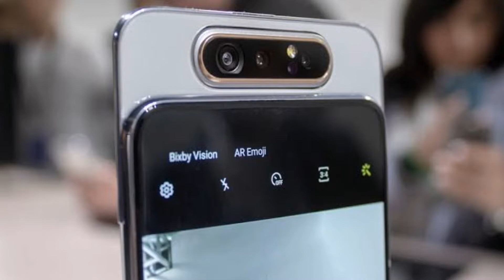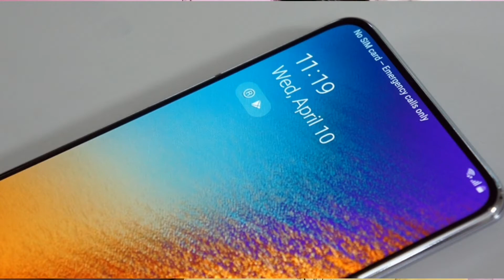Samsung Galaxy A80 - India Launch Date & Price REVEALED | Redmi K20 Pro Killer ⚡⚡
samsung galaxy a80 price in india,samsung galaxy a80 india,samsung galaxy a80 india,samsung galaxy a80 review,samsung galaxy a80 indian price,samsung galaxy a80 vs oneplus 7